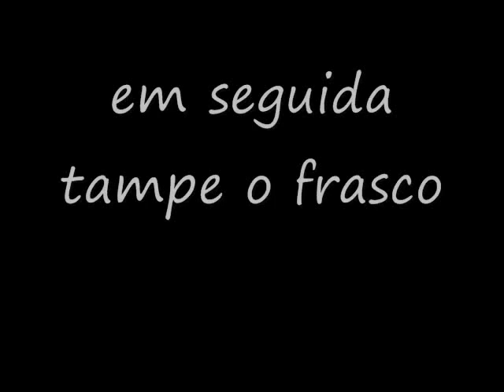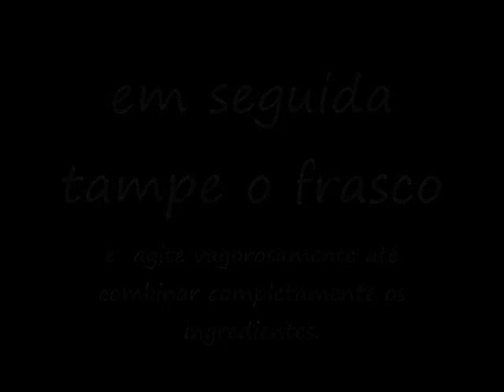Molho para Saladas -Vinagre Balsâmico.